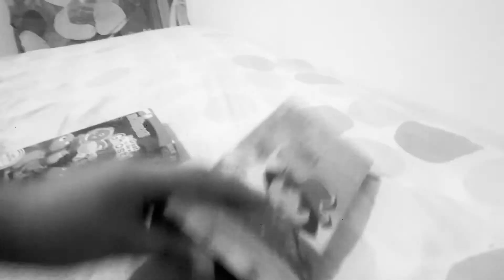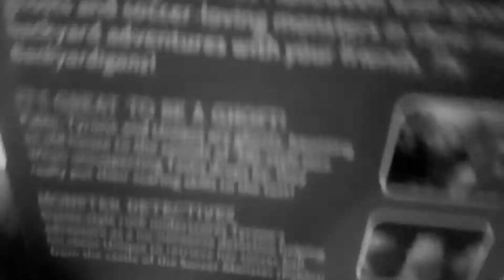unboxing my 2 VHS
I have a package from Amazon